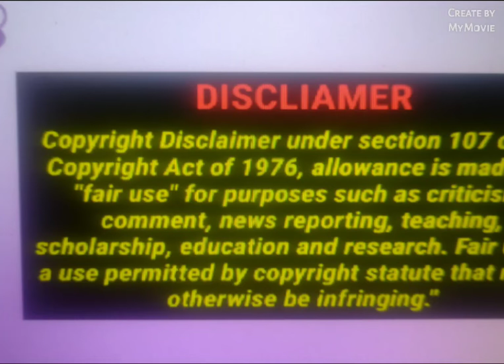@liv's life 🤦🏼‍♀️ Stuggle is real that she is losing her.....and more lies after lies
How can her sub's even belive this lost women🤦🏼‍♀️🤦🏼‍♀️🤦🏼‍♀️🤦🏼‍♀️ All her lies over and over. She have NO real Friends left in. her life. Lost her 3 kids. All the lies about her ex is crazy. All man she bring around her kids 😱 Thank God the kids is Whit him in my eyes. They are enjoying life and safe as all children should do 🙏🤸‍♂️⚽👯‍♂️🩰 livslife #2022

If u dont feel good plz seek help its nothing wrong to get help